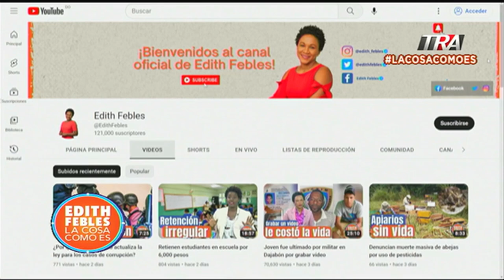Fuertes terremotos en Turquía y Siria causan grandes pedidas humanas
Canal Oficial Periodista Edith Febles